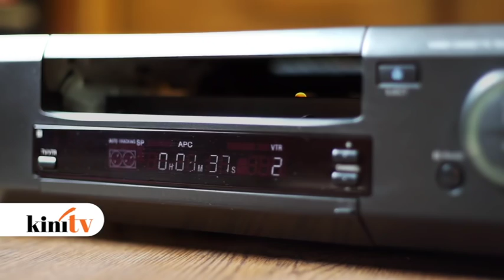Fact Sheet - October 5 | Najib: I bumped into Israeli PM, 'no meeting'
Prime Minister Najib Razak said that no meeting was held with Israeli Prime Minister Benjamin Netanyahu during the United Nations (UN) General Assembly after a photograph surfaced online of them shaking hands.